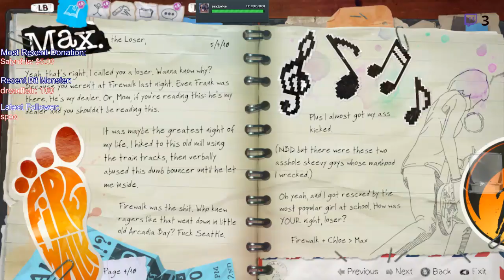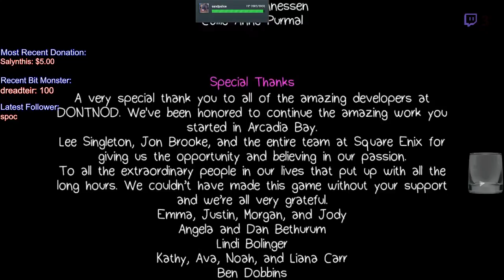Life is Strange Before the Storm Part 1.5